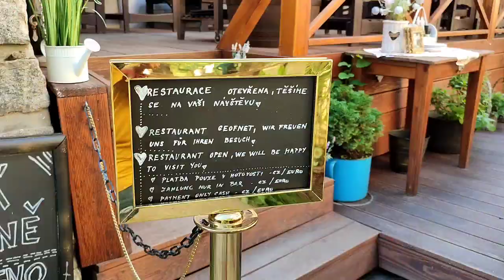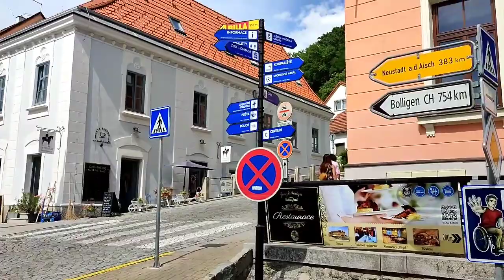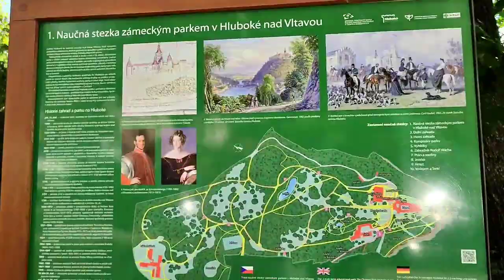The State Chateau of Hluboká @EM IM VLOG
The State Chateau of Hluboká (150years)
still amazing @ EM IM VLOG